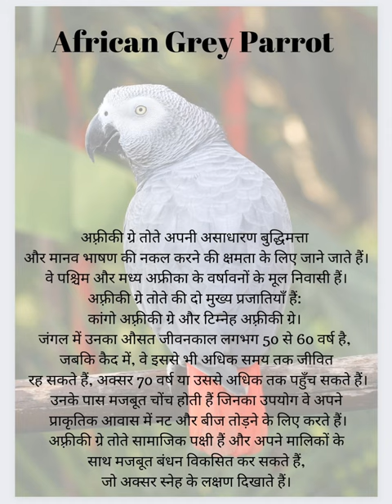Meet the African Grey Parrot, a captivating creature known for its stunning plumage.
"Meet the African Grey Parrot, a captivating creature known for its stunning plumage and intelligent demeanor. 🦜🌿 Explore the world of these remarkable birds as they showcase their vibrant personalities, impressive mimicry skills, and engaging interactions. From mimicking human speech to demonstrating their problem-solving abilities, these parrots are sure to leave you amazed and entertained. Join us in discovering the enchanting world of African Grey Parrots in this short video! 🌍🪶